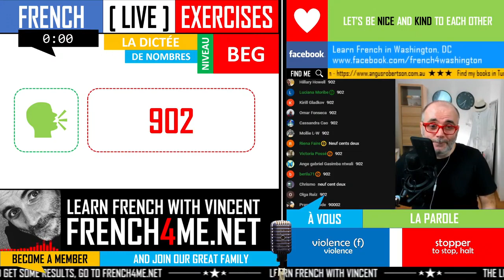Les exercices de francais avec Vincent I Les révisions #08